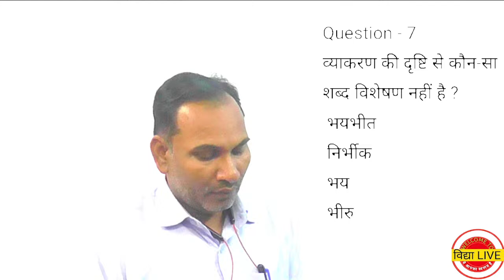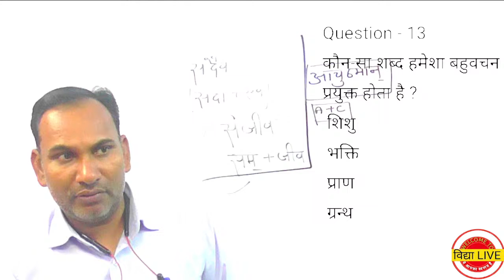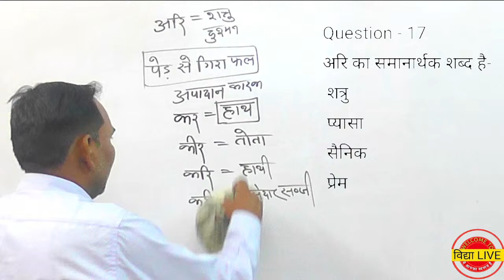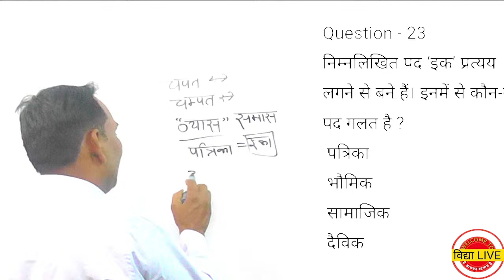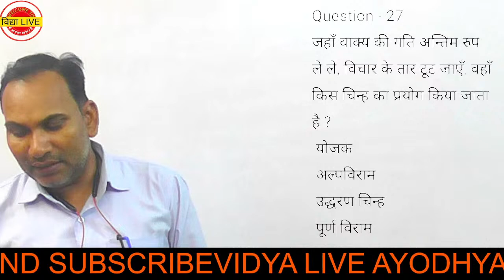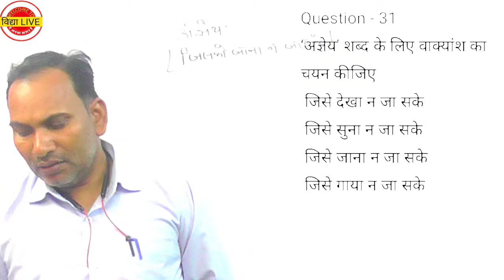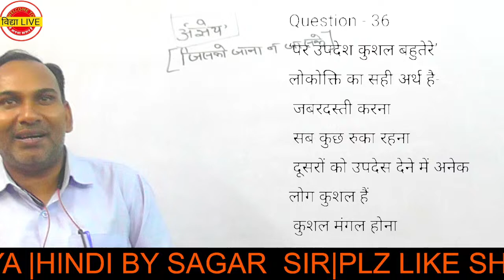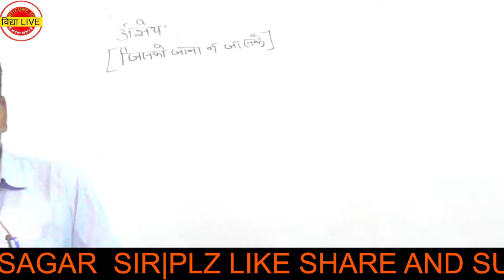UP BED ENTRANCE EXAM UP TET /CTET TGT /PGT HINDI BY SAGAR SIR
HINDI BY SAGAR SIR || BED ENTRANCE EXAM / UP TET /CTET /TGT/PGT || HINDI PRACTICE SET TOP 51 QUE ||

UP POLICE REEXAM / SSC /RLY ALP/GROUP D || कैलेंडर || CLASS 01|| BY SANJAY SIR ||

Sanjay sir Reasoning
math demo class by - shiwam sir